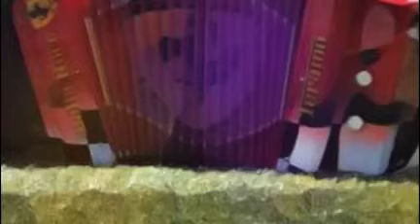Michele colangelo DESPACITO